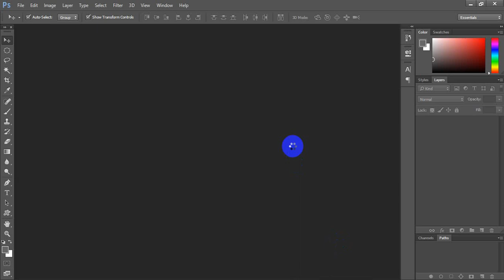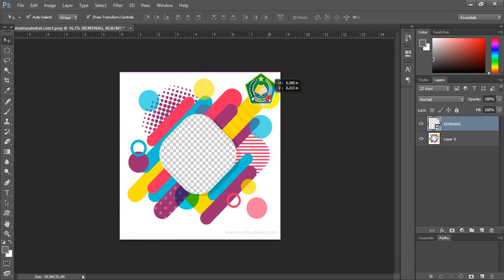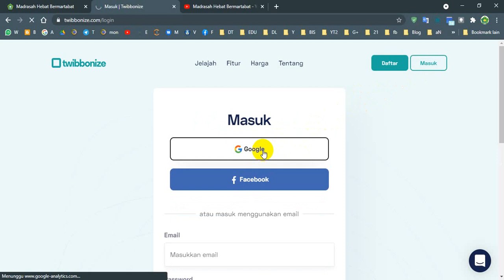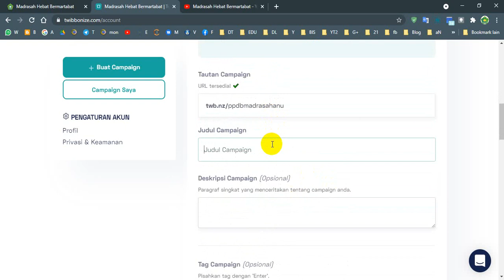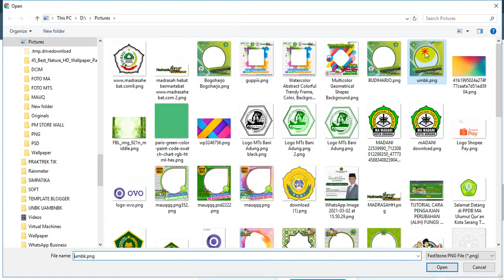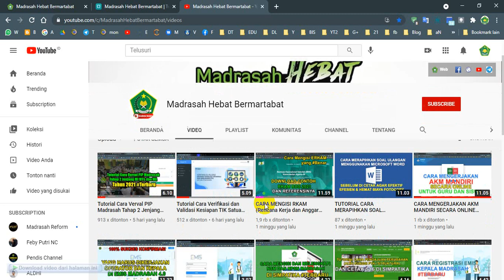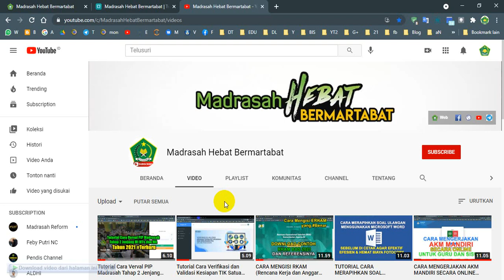Download 15 Frame Cantik colorful Gratis siap Pakai untuk PPDB, dan Event lainnya untuk twibbonize